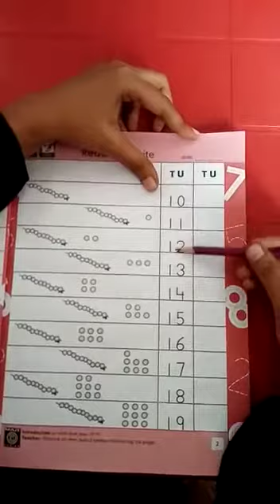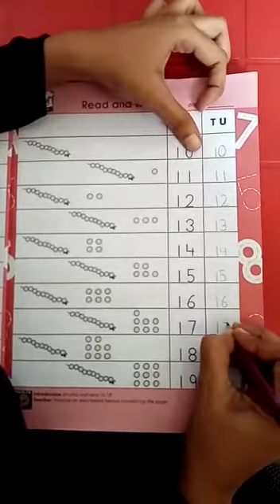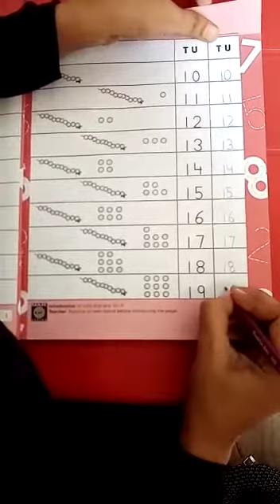Pre year lll Maths Book 30/06/2020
30/062020